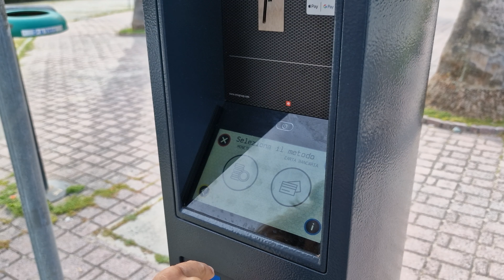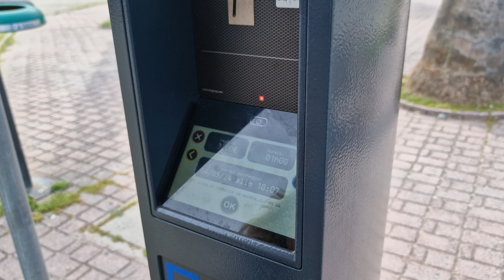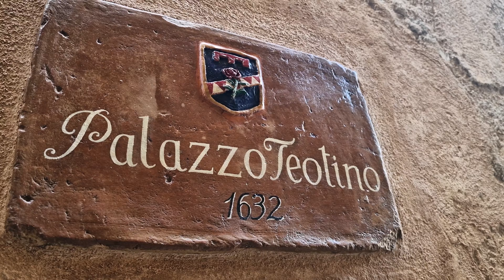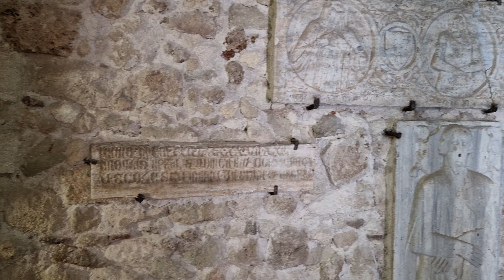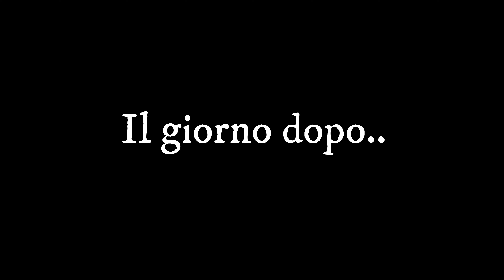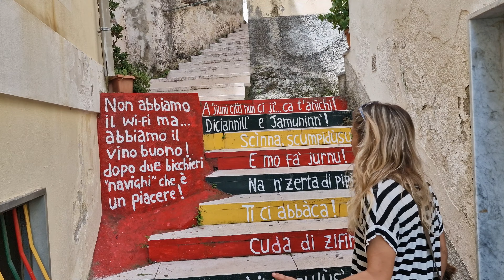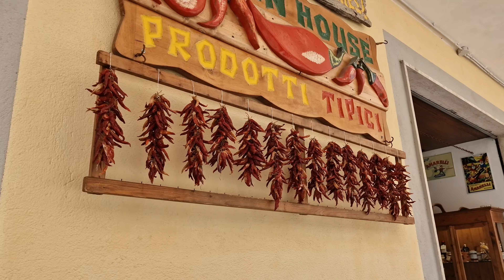TRAGHETTO LOW COST⛴️🤑- Sicilia in CAMPER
Ecco come risparmiare sul costo del traghetto🤑⛴️!
Due mesi fa siamo arrivati con il traghetto a Messina, grazie ad altri camperisti abbiamo scoperto una soluzione più conveniente..low cost!
State programmando le vostre vacanze in camper in Sicilia..guardate questo video per risparmiare i costi del traghetto, come abbiamo fatto noi!

❓Chi siamo❓
Siamo Davide e Valeria e i nostri amici a 4 zampe, due gatti e un cane..Siri, Sprint e Charlie!
Abbiamo mollato tutto per vivere a pieno la nostra vita, viaggiamo sul nostro van Furgonello, un Fiat Ducato.
Valeria si occupa di movimento facendo corsi online e schede personlizzate, mentre Davide con legno e pirografo si sbizzarrisce nelle sue creazioni!

Potete vedere tutte le nostre crezioni su Facebook e Instagram nella pagina Estilewood
➡️Potete seguirci giornalmente su:
Se devi fare acquisti su Amazon utilizza il nostro il link, a te non costa nulla a noi arriva una piccola percentuale..potrai far parte anche tu del nostro viaggio!

Pellicola smartphone
Tappo serbatoio
Super aspirapolvere
Pentola Elettrica
Padella fornetto
Rilevatore monossido